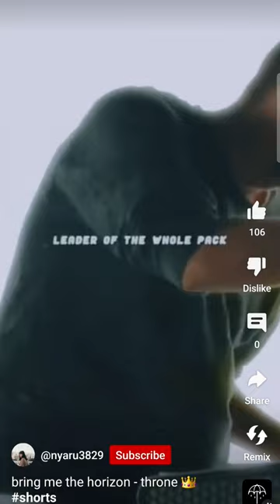bring me the horizon - throne👑